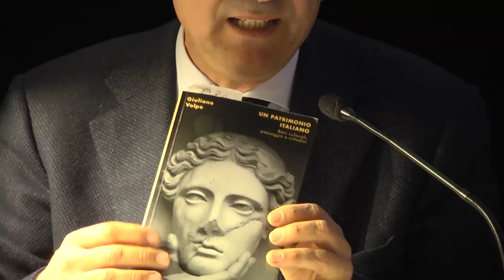Il museo dei cittadini - 9 - Giuliano Volpe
Il museo dei cittadini
Verso un sistema aperto e partecipato dei musei

La tendenza a considerare i musei come istituzioni aperte, che attivano dinamiche di partecipazione e di coinvolgimento dei visitatori, sta legittimando una concezione del museo come luogo sociale, nel quale il pubblico esercita con consapevolezza il suo diritto di cittadinanza ed esprime il suo bisogno di cultura in forme nuove e originali.
I musei civici, per tradizione e per status istituzionale, sono vocati a rappresentare la comunità urbana e territoriale. La crisi li ha indeboliti, limitandone la disponibilità di risorse. Bisogna trovare gli strumenti per superare questa situazione mortificante. Nel contempo, bisogna valorizzare la creatività e l'innovazione che tanti musei esprimono, con logiche di rete e di sistema, e far conoscere le buone pratiche e i casi virtuosi, che possono avere il valore di esempi di riferimento.